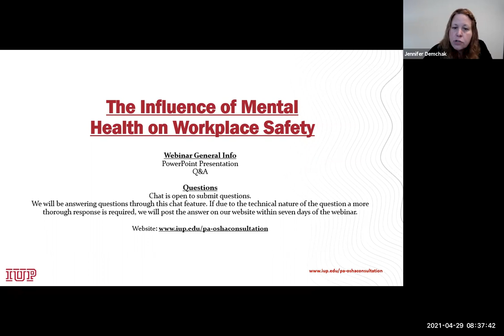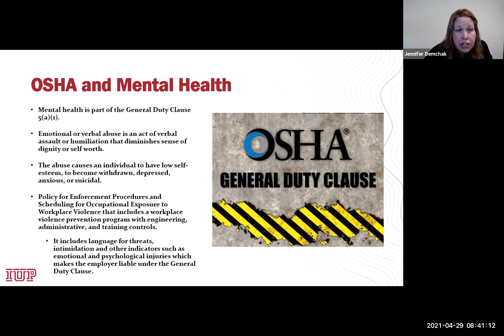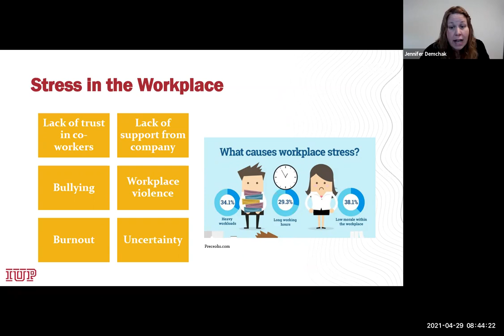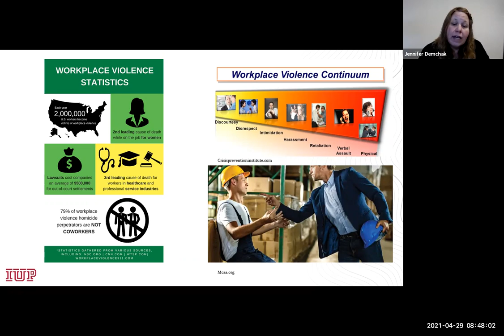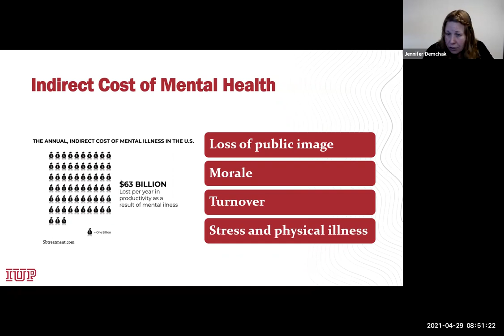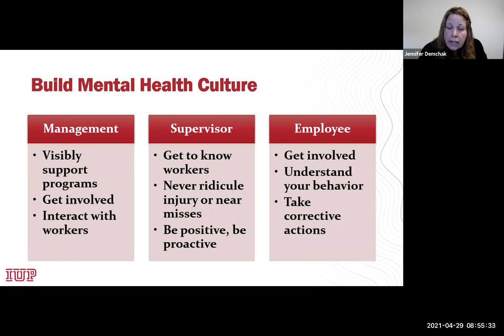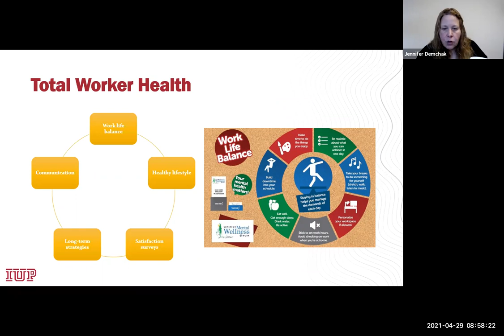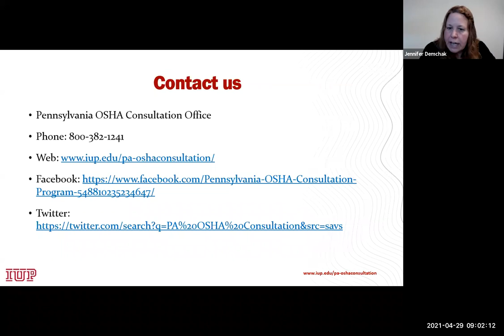The Influence of Mental Health on Workplace Safety